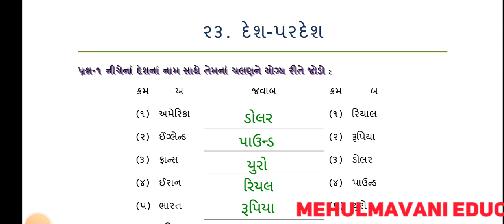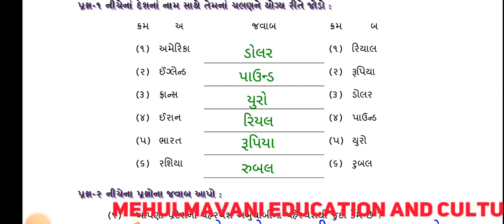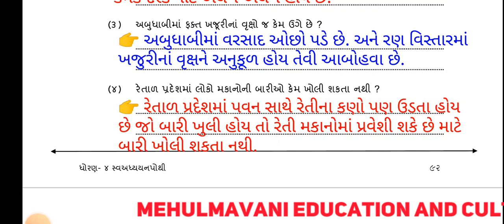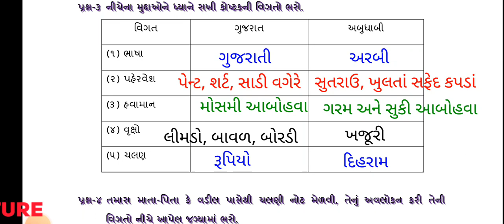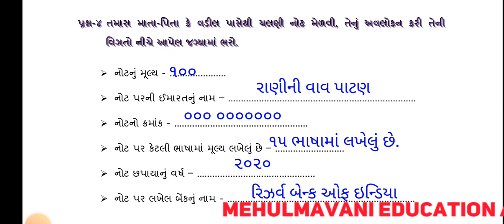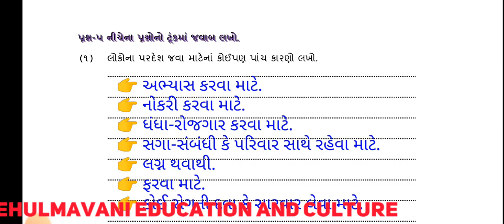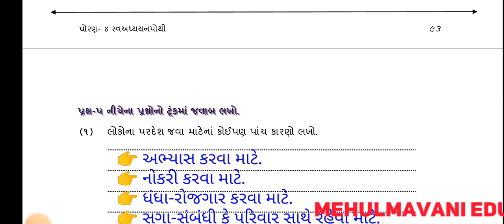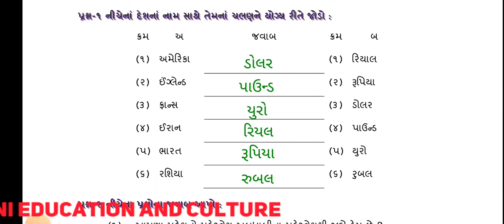dhoran 4 || pariyavaran || chapter 23 || swadhayay pothi || std 4 || asapas | path 23 | સ્વઅધ્યયનપોથ